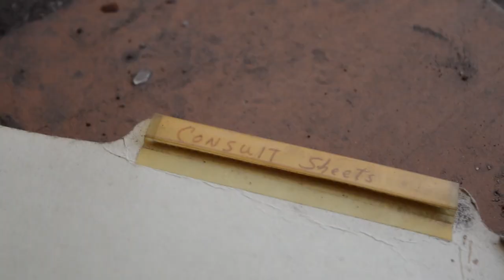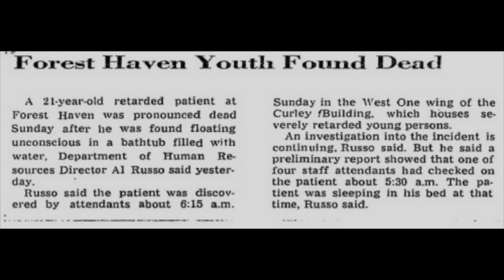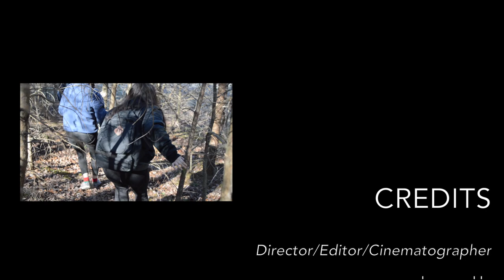Unhinged (SilverLens S2E4)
FILMED, EDITED, AND DIRECTED BY: Joanne Ha and Sarina Matson

MUSIC: Sad and Lonely" by Henry Winckel "Crow" by Matthew Street

Select photos courtesy of Mike Perry

SILVERLENS PRODUCER
Hank Groberg

ADVISOR
George Mayo

SilverLens is a student-produced documentary TV series produced by staff in Montgomery Blair High School's student-run media production program, Blair Network Communications.

Tune in weekends at 10:00 am on channel 34 for Comcast, channel 89 for RCN, and channel 36 for Verizon.